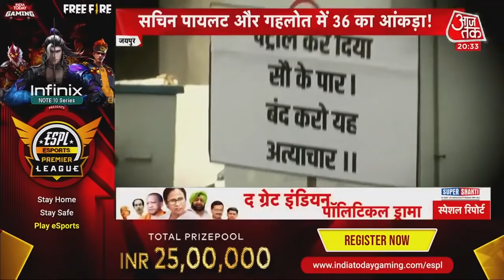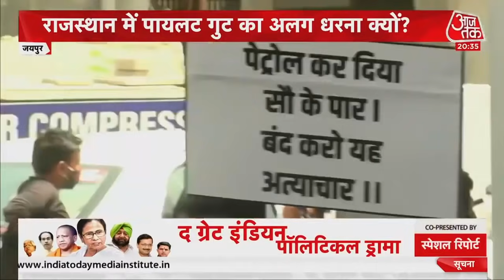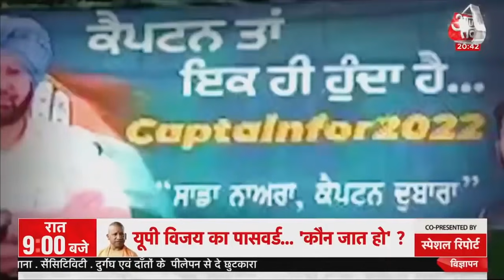PM Modi-Yogi Meet | Mukul Roy Joins TMC | Congress Protest On Petrol Price Hike | Special Report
Petrol-Diesel की बढ़ती कीमतों को लेकर आज Congress की ओर से देशव्यापी प्रदर्शन कर रही है. Rajasthan में कांग्रेस कार्यकर्ता कार को उठाकर चलने की कोशिश कर रहे है. उनका कहना है कि तेल की कीमतें ऐसे बढ़ेंगे तो हो सकता है कि ऐसे ही कार चलानी पड़ें